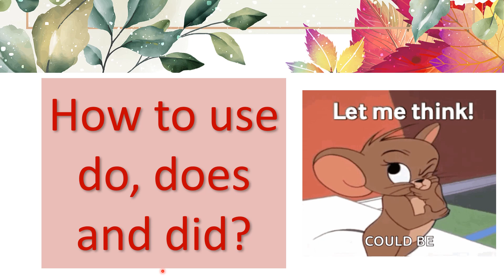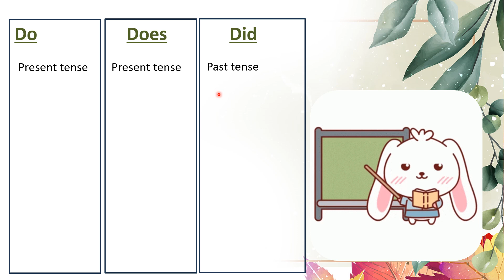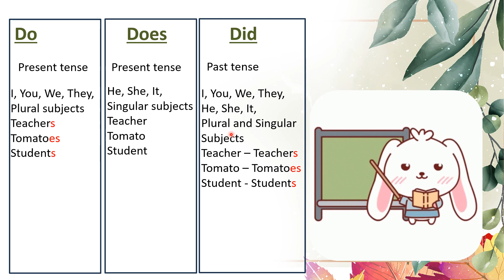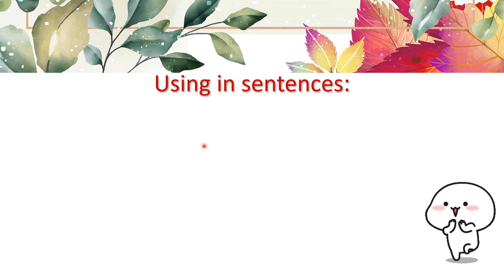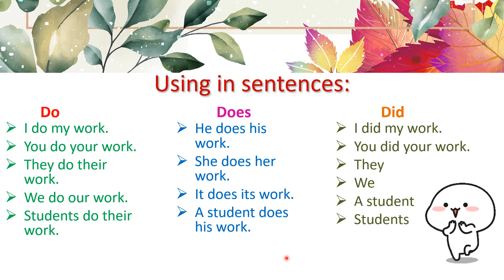Easy Simple English - آسان انگریزی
English language shorts
English names
English reading comprehension grade 7 with answers
English video
How to pronounce English
English translation
English book
English to French
English to Tagalog
English Language
English grammar
English learning
English to English
Intro
Weather
Food and Cooking
Work and Jobs
Holidays
Leisure
Family
Lifestyle
Clothes and Style
Money
Travel